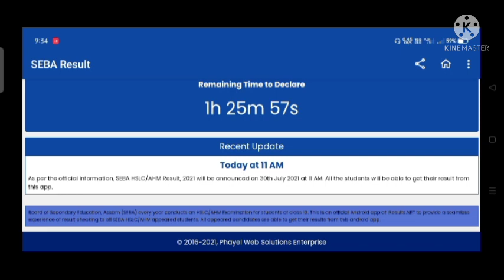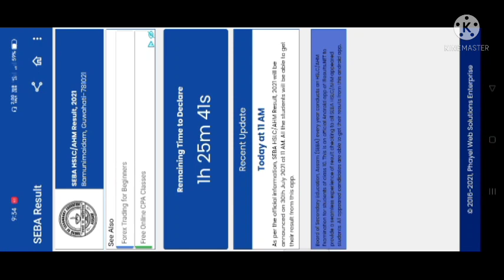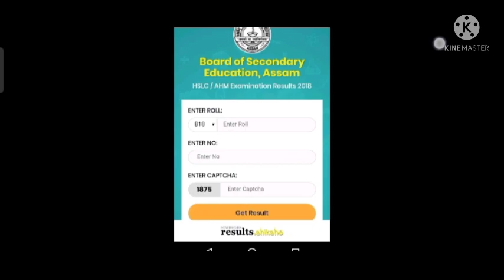মেট্ৰিকৰ result কেনেদৰে চাব।।Website বোৰ আজি বহুত slow চলিব ত এনেদৰে চাওক অতি কম সময়তে app ৰ সহায়ত